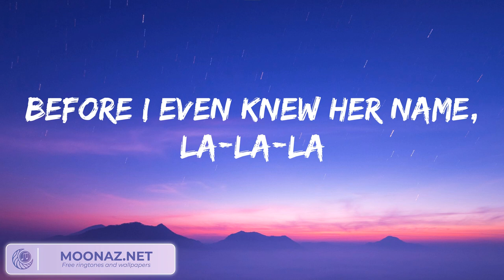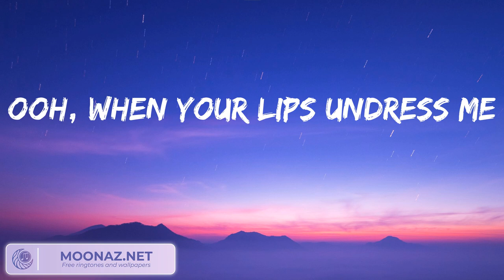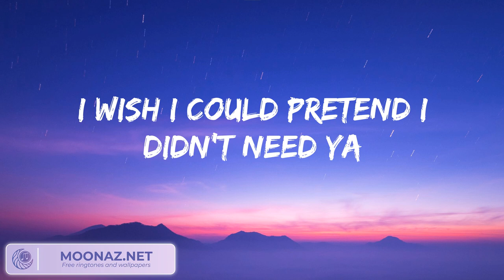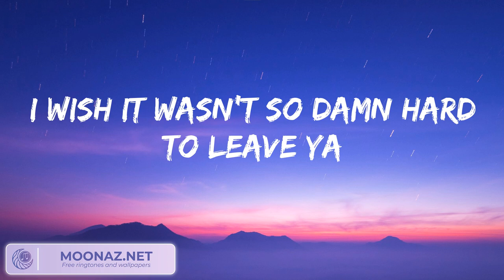Shawn Mendes - Señorita Lyrics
🎵 Lyrics: Shawn Mendes - Señorita
Yeah, no
Sapphire moonlight
We danced for hours in the sand
Tequila sunrise